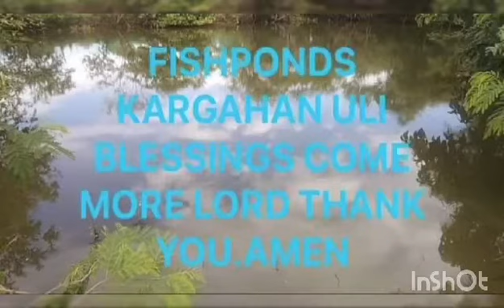ANOTHER SOURCE OF INCOME.ANG MUNTING FISHPONDS🙏❤️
FISH BILISAN NIO LUMAKI..WALA NG PAMBILI NG FEEDS （^__^）🐟 🐠